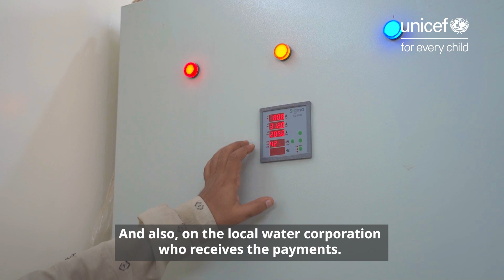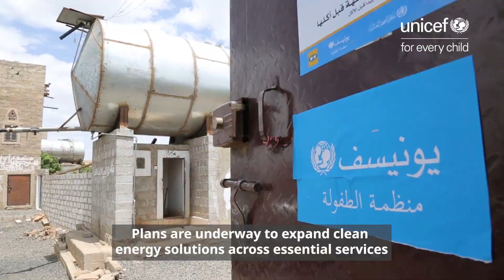Climate Smart WASH Programming Through a Solar Revolution in Yemen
Yemen has such huge potential for renewable energy and just the right climate for it, and this can ensure the sustainability of services for future generations. Watch the UNICEF solarization journey in Yemen.